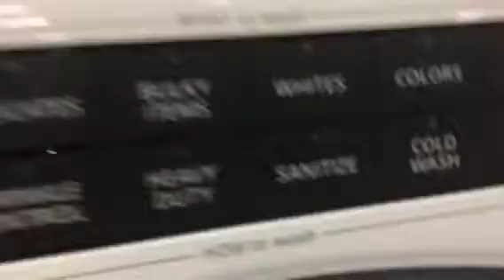Whirlpool washing machine on drain and spin at Lowe’s (4)